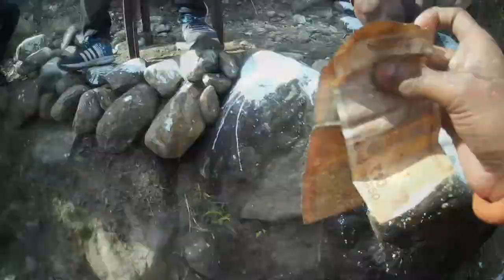Gorubathan Picnic Spot । gorubathan। picnic Tour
gorubathan picnic spot
gorubathan picnic spot Tour
gorubathan Tour
gorubathan
malbazar
picnic
Tour